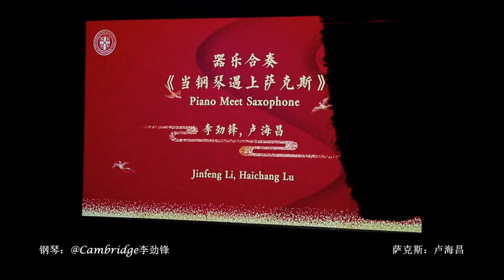宫崎骏【红猪组曲】钢琴萨克斯合奏 Cambridge李劲锋 卢海昌 2019剑桥春晚 Piano and Sax at Corn Exchange Cambridge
Cambridge CSSA Chinese New Year Gala 2019 Jinfeng Li piano, Haichang Lu sax
紅の豚 Porco Rosso piano and sax
Piano girl piano and sax
久石让 For You piano and sax
钢琴: @Cambridge李劲锋
求谱请至 微信公众号: Cambridge李劲锋 发消息